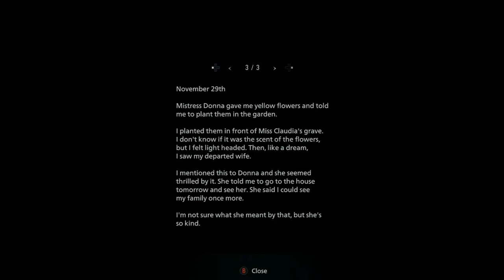ENTERING THE BARBIE WORLD!!! Resident Evil 8 Village #6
Lower your volume or else your ears will be DAMAGE!!!